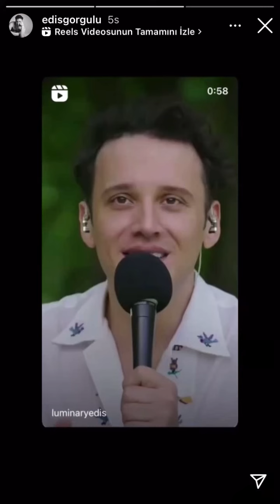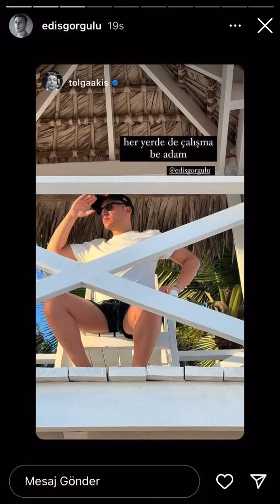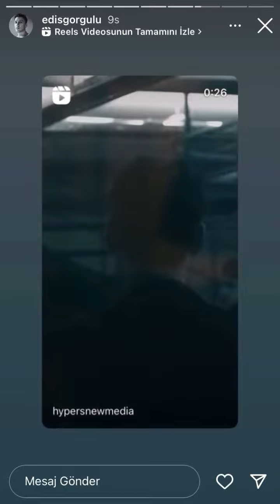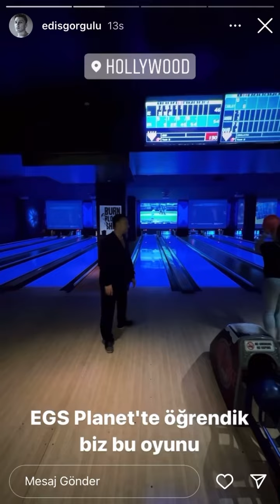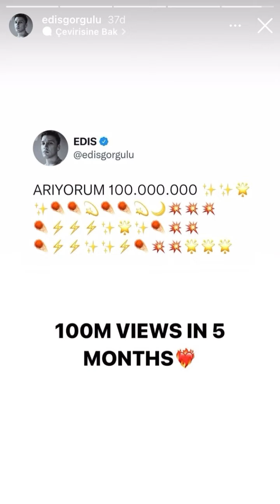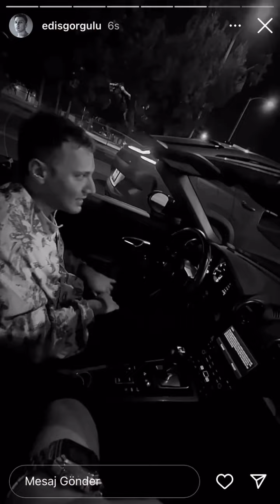EDİS GÖRGÜLÜ STORY